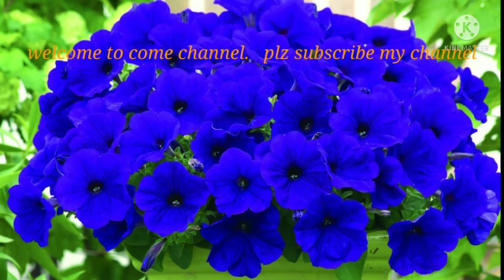इन 18 फूलों के बीज सितंबर - अक्टूबर तक लगा लें flowers we can grow in September -October from seed